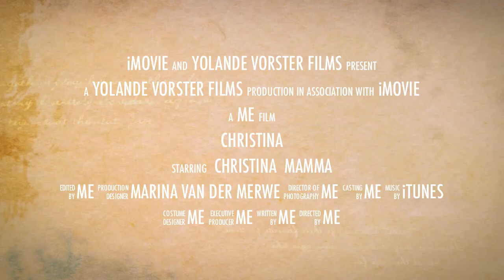Christina word 4 Trailer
Christina, dogtertjie van Retief & Marina van der Merwe, hou haar 4de verjaarsdagpartytjie op die plaas, Vergenoeg, Malmesbury.  'n Handsak en "pamper" partytjie, uitgeknip net vir 'n klomp prinsessies!
30 Sept 2011
Deur Yolande Vorster Films 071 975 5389